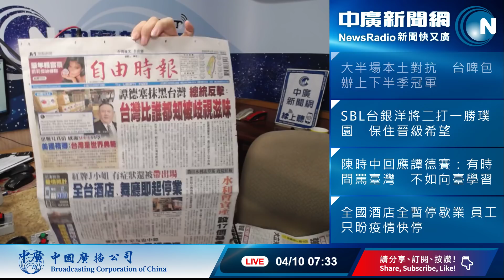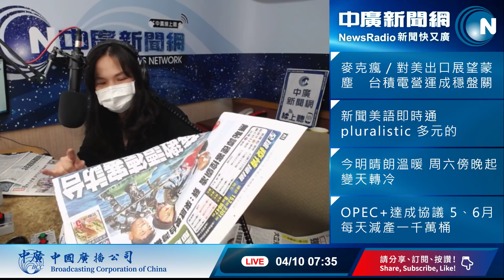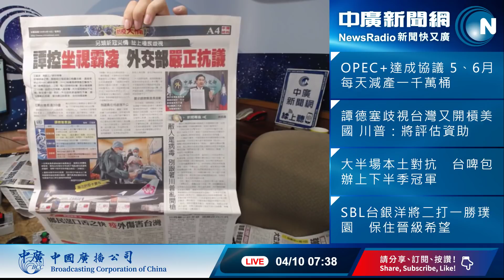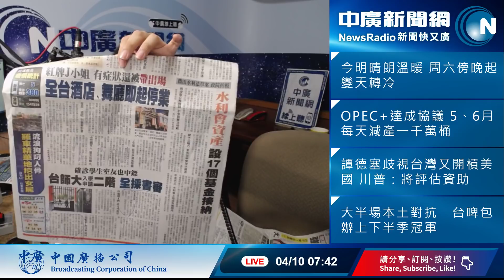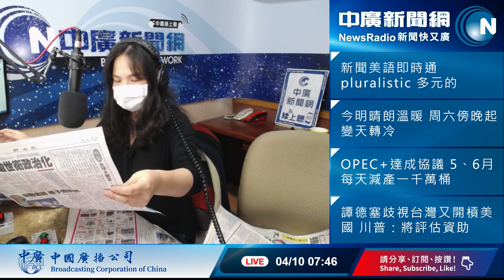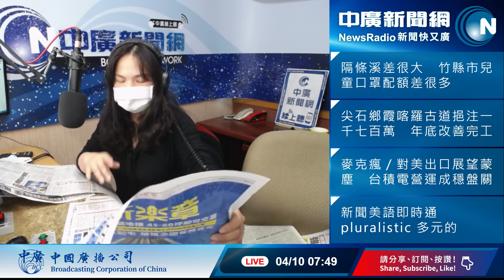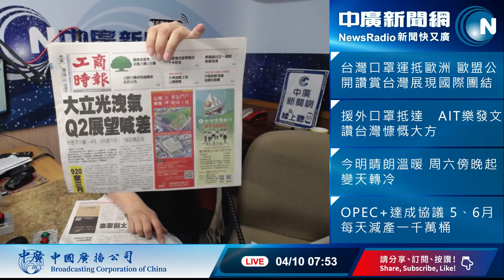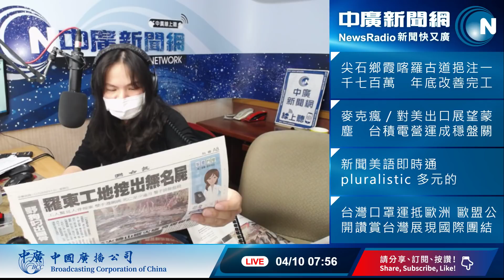20200410【中廣35分鐘早報新聞】美批WHO：政治擺第一忽略台灣警告│大陸外交部聲援譚德塞│謝謝譚德塞！台灣登Google全球熱搜│全台酒店舞廳停業 勞團痛批籲收回成命